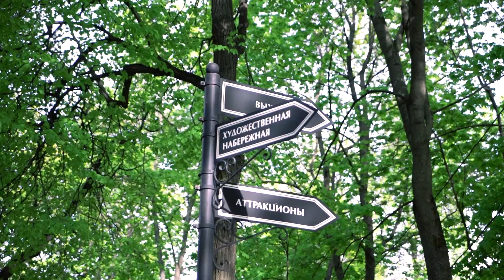АФИШАИСТРАРФ в Подольске. Выпуск №115 (10)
00:00 За кадром
00:27 Приветствие
00:52 О Подольске
02:06 Балет в Кострово
03:46 Новинки кино
06:21 Фортепианный концерт в музее
07:14 Топ-3 самых интересных мест Подольска
09:37 О погоде
10:26 Прощалка